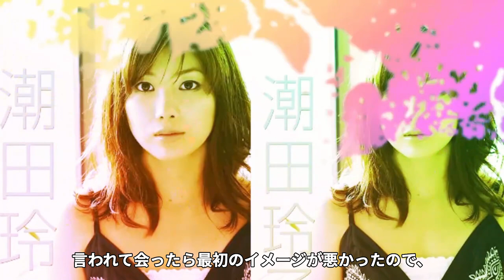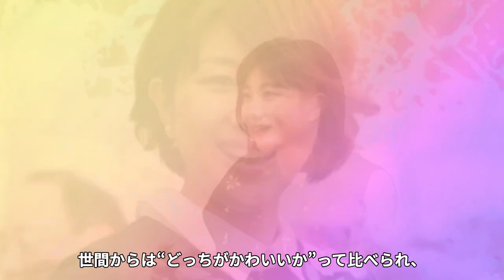潮田玲子が夫・増嶋竜也と離婚間近の真相に驚きを隠せない...美人すぎるバドミントン選手がカメラマンに激怒した理由...「オグシオ」不仲の実態がヤバすぎた...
東京オリンピックではの感動をもたらした日本の選手たち

今回紹介するのは、元バドミントン選手の潮田玲子さん。

潮田玲子さんの離婚や不仲について紹介します。